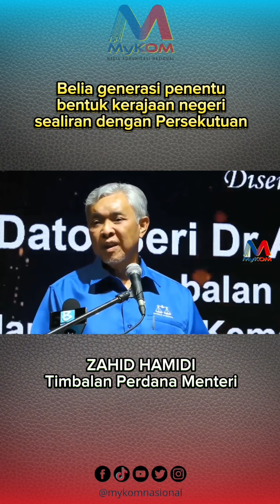Belia generasi penentu bentuk kerajaan negeri sealiran dengan Persekutuan - ZAHID HAMIDI